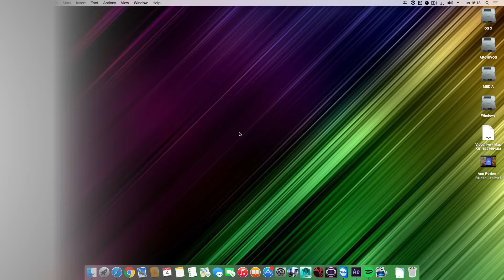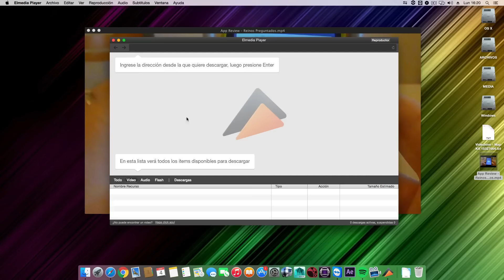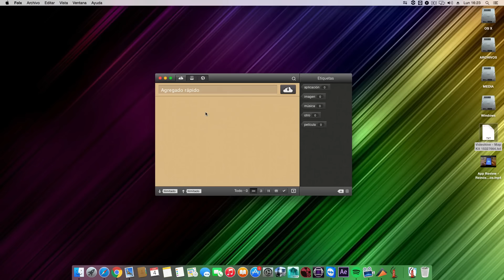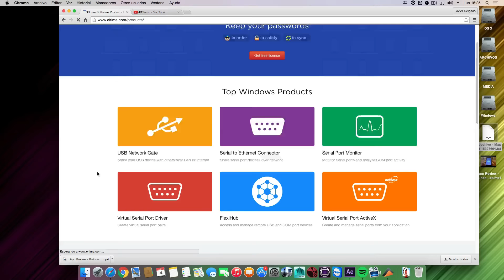Review - Eltima Softwares